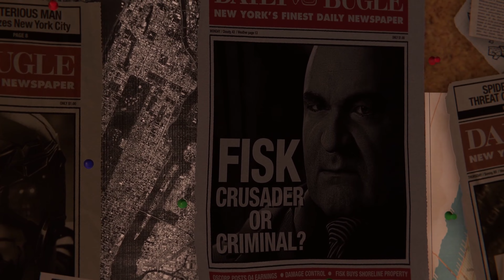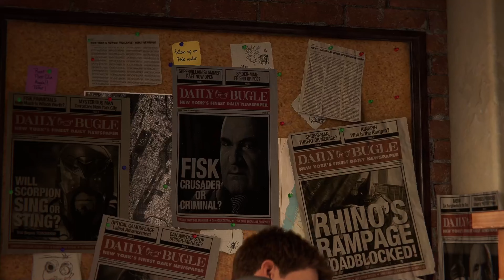Epic__SPIDER - MAN REMASTED PC Gameplay part 1 4k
We'll explore the enhanced features, dive into the storyline, and relive the iconic moments that make this remaster a must-play. Whether you're a longtime Spidey fan or discovering the webslinger for the first time, this is your ticket to the ultimate superhero experience.
It's time to swing into action and embrace the true spirit of a hero!"